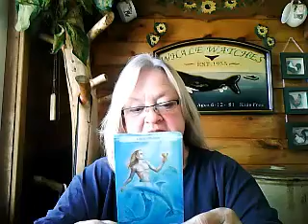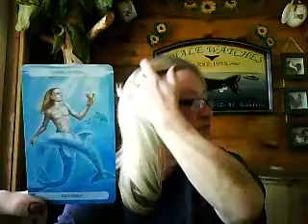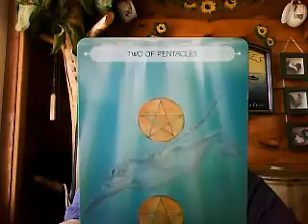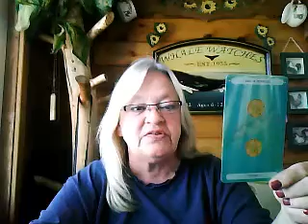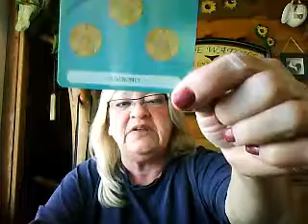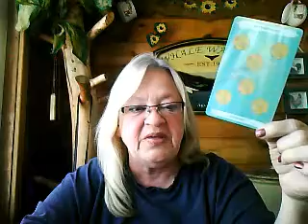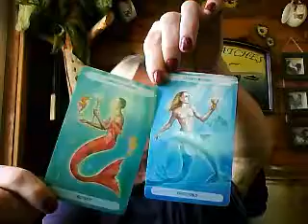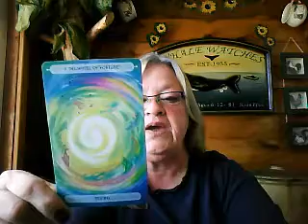Cancer Monthly Tarot Reading for July, 2016